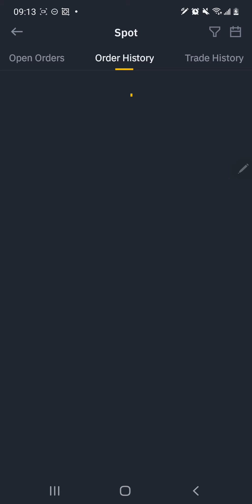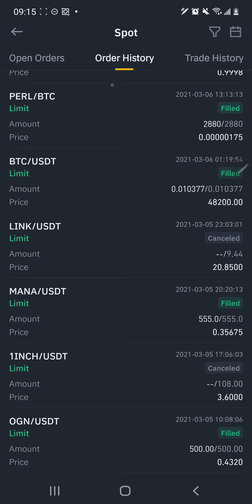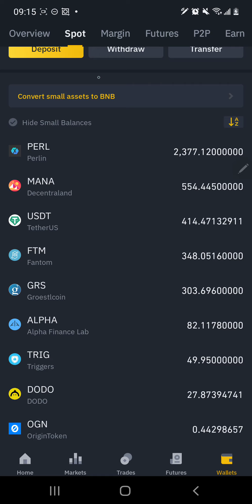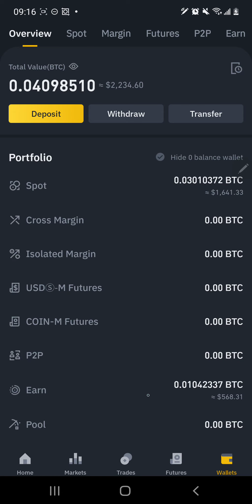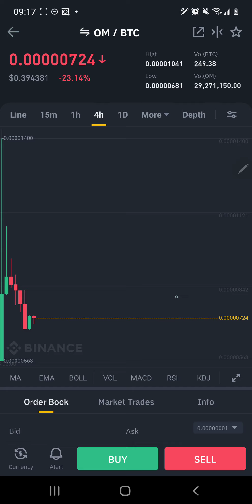💎Good Morning! Let's Look at the Charts, Market Updates and My Wallet!📈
Join Our Crypto Adventures 😎

This is a personal Challenge to see how long it will take to double $2,000 using only Crypto Trading.

To kick off the Crypto Adventures, watch Dear Daniel Double Up from $2k to $4k.

Due to the Complexity, Volatility and Uncertainty of how the Crypto Markets will swing, we are going to leave the time frame for this Challenge open ended!

PLEASE DO YOUR OWN RESEARCH. Dear Daniel would like to encourage everyone watching to complete due diligence into every Crypto Project, Token, Coin, et al. before investing anything.

✌ Note: I’m NOT a certified financial planner/advisor, NOR a certified financial analyst, NOR an economist NOR a CPA, NOR an accountant, NOR a lawyer. These videos were made for informational and entertainment purposes ONLY and does NOT constitute financial, accounting, or legal advice.